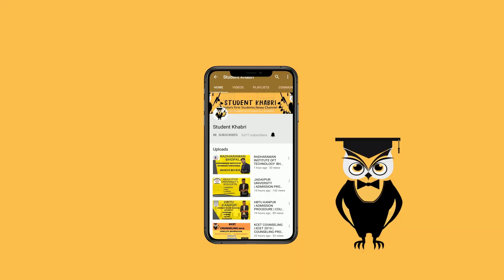HALDIA Institute | Admission Procedure | Courses | Fees | Placements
Hello!
Haldia Institute of Technology, Haldia
location:  Haldia, West Bengal
Ranking: 174
Established In: 1996
Approved: AICTE
Course Offered: B.Tech, MBA, M.Tech, MCA
Admission Criteria: JEE Main and WBJEE